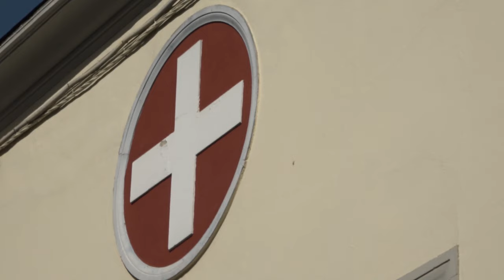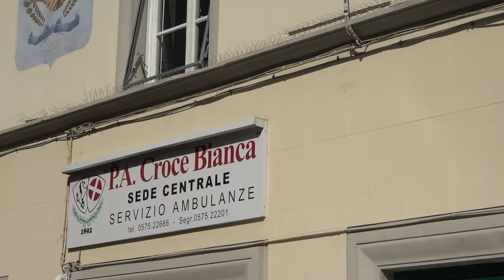Va in arresto cardiaco e viene salvato dagli operatori della Croce Bianca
Il suo cuore si è fermato, in un'area di sosta lungo l'autostrada del Sole.
A salvare un 60enne i volontari della Croce Bianca di Arezzo.
E' successo nella notte, lungo il tratto aretino dell'A1. L'uomo, autista di un tir, ha accusato un malore e si è fermato nell'area di sosta Badia al Pino, in direzione sud.
Immediatamente si è messa in moto la macchina dei soccorsi.
I primi ad intervenire sul posto sono stati gli operatori della Croce Bianca. Dall'iniziale malessere con dolore toracico, valutato in codice giallo, l'uomo è rapidamente peggiorato.
Il suo cuore si è così fermato. Attimi lunghissimi in cui si sono ripetute le manovre con le piastre collegate per tre diverse scariche. Il paziente si è infine ripreso e, con l'arrivo successivo del medico, è stato stabilizzato.
Quindi è stato trasportato all’emodinamica dell'ospedale San Donato di Arezzo in codice rosso, ma vivo e cosciente grazie al tempestivo intervento dei soccorritori.